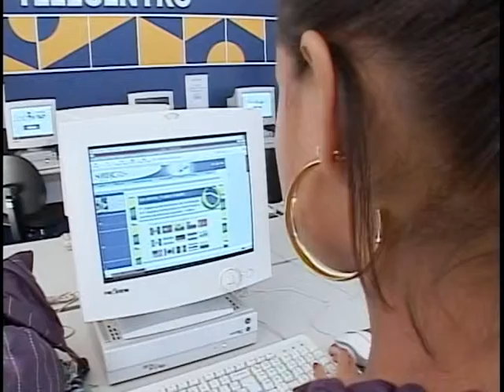Atividades ligadas a serviços não financeiros geraram receita de R$ 740 bilhões em 2009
NBR Notícias - 30.08.11: As atividades de serviços não financeiros no país em 2009,  como informação, alimentação, segurança e vigilância, geraram uma receita de mais de R$ 740 bilhões. Esse total é da receita líquida que inclui o pagamento de impostos, abatimentos, descontos e vendas canceladas. O resultado é da Pesquisa Anual de Serviços divulgada este mês pelo IBGE.